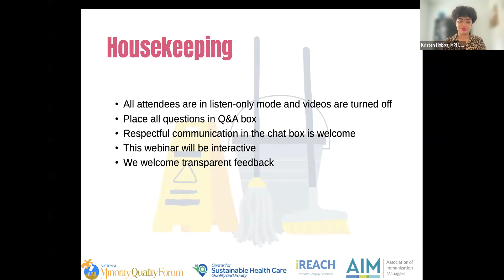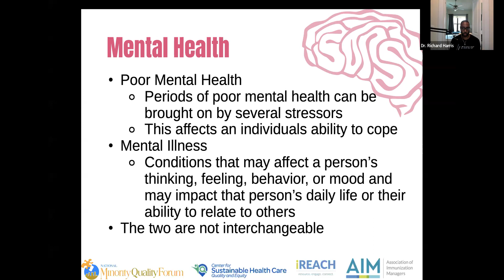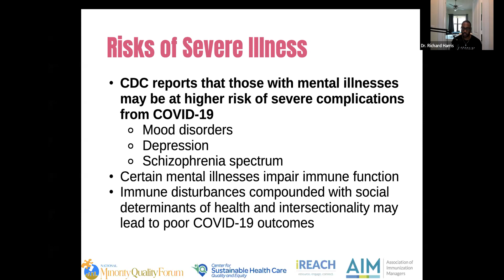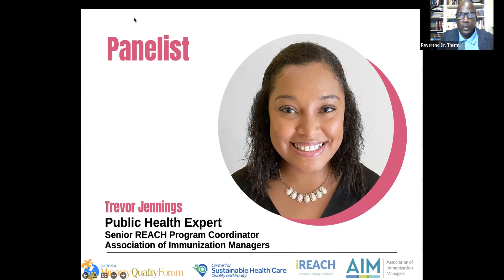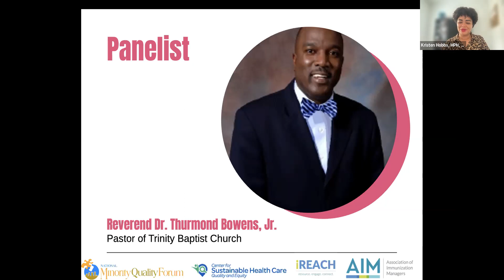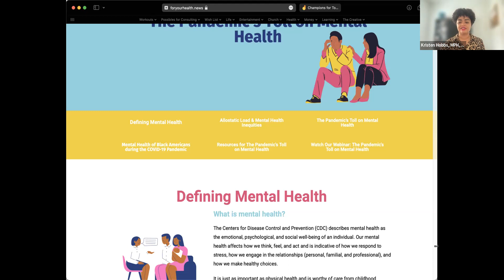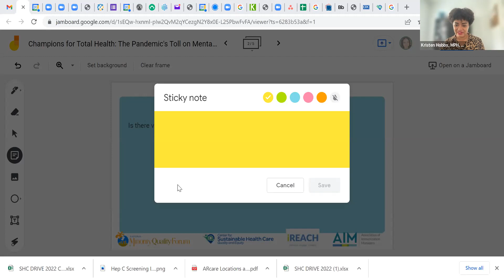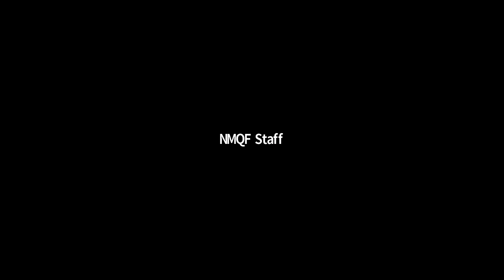NMQF-SHC Webinar | Champions for Total Health: The Pandemic's Toll on Mental Health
You're invited to join NMQF's Center for Sustainable Health Care Quality and Equity (SHC) for a Health Champions discussion on "Champions for Total Health: Black Maternal Health & Vaccines" with a focus on flu and COVID-19 vaccination rates and additional inequities in the African American community.

Panelists

Richard E. Harris II, MD, PharmD, MBA
Founder, Great Health Wellness
Host, the Strive for Great Health Podcast

Reverend Dr. Thurmond Bowens, Jr.
Pastor, Trinity Baptist Church

Trevor Jennings
Senior REACH Program Coordinator
Association of Immunization Managers (AIM)

Moderator

Kristen Hobbs, MPH, CPH
Director, Quality Improvement & Equity
Center for Sustainable Health Care Quality and Equity
National Minority Quality Forum